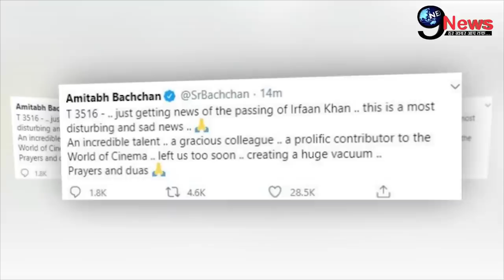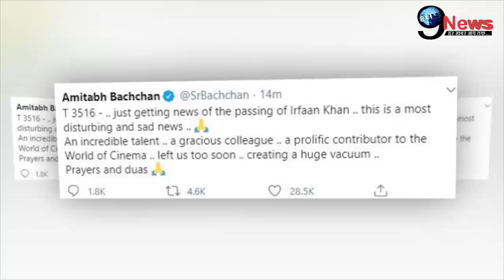इतनी दर्दनाक थी इरफान खान की जिंदगी || निधन के तुरंत बाद सालों पुराने खुले राज ||Irrfan Khan